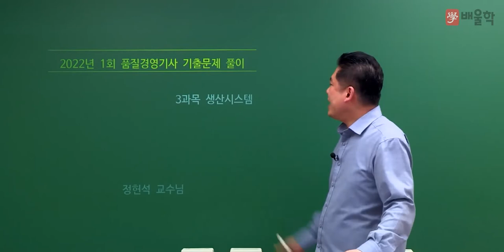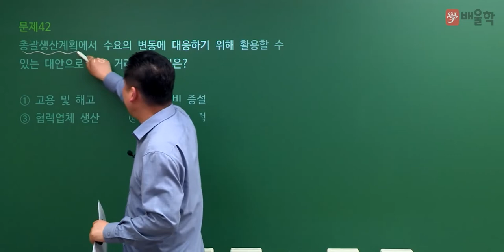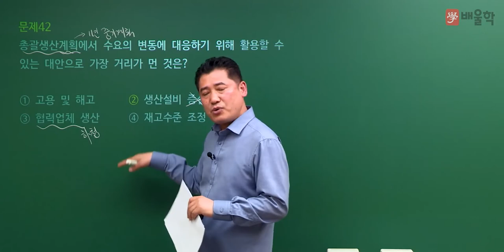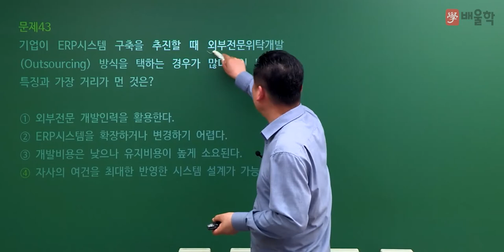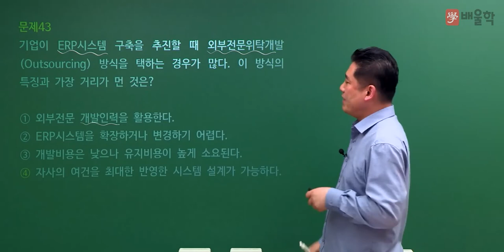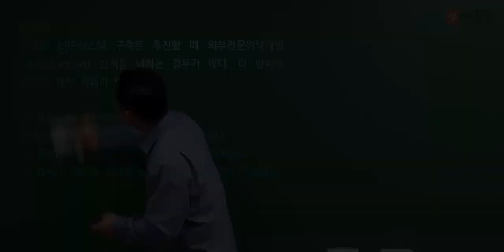[품질경영기사 필기] 2022년 1회 필기 기출 풀이 3과목 생산시스템 - 정헌석 교수님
21년 경력 노하우, 품질 명공 정헌석 교수님의
2022년 1회 품질경영기사 필기 3과목. 생산시스템 기출문제 해설 강의!